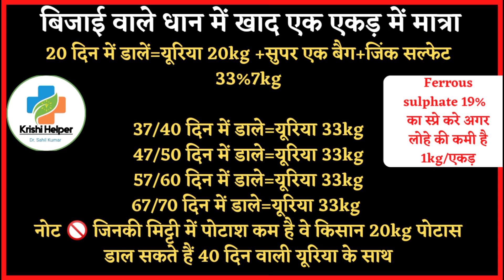fertilizer management in DSR rice (paddy) बिजाई वाले धान में खाद डालने का सही तरीका।DSR PART-6